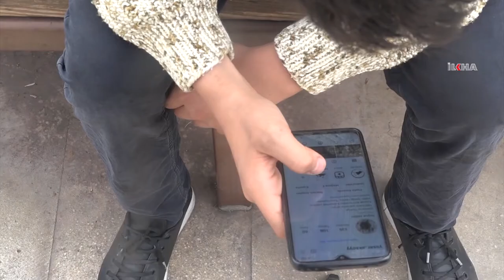Teknoloji bağımlılığı çocukların çevresiyle uyum problemi yaşamasına neden oluyor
Psikolog Mehmet Kolsuzoğlu, çocuklardaki teknoloji bağımlılığının kişilik bozukluğuna ve kişinin çevresiyle olan iletişiminde sorunlar yaşamasına neden olabileceğini ifade etti.

Değerli İzleyicilerimiz;